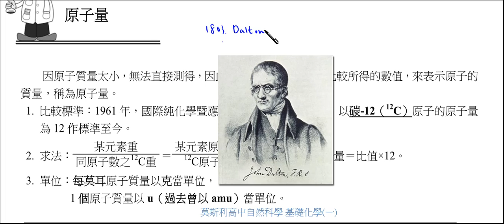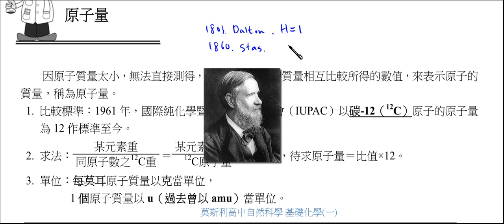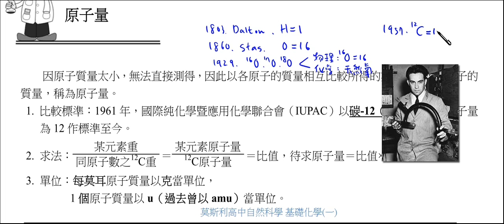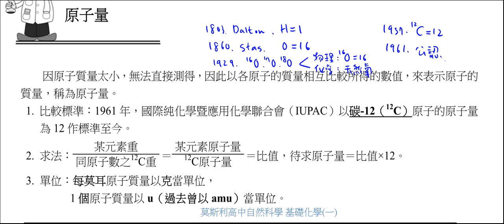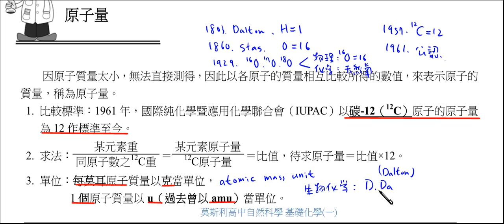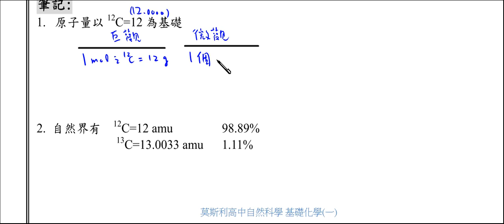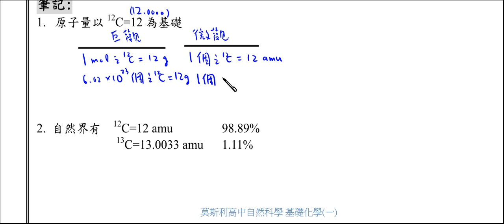高中化學_必修化學_原子量【莫斯利高中數理教學網】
完整免費教學影音課程+教學講義下載請至莫斯利自然科學官網

 原子質量單位amu